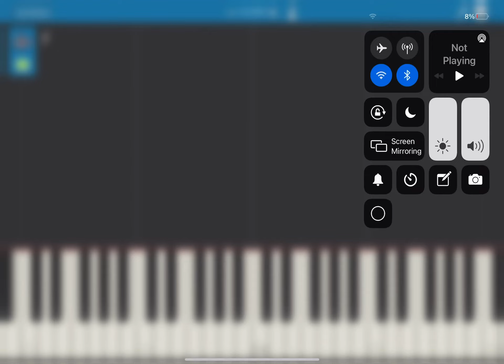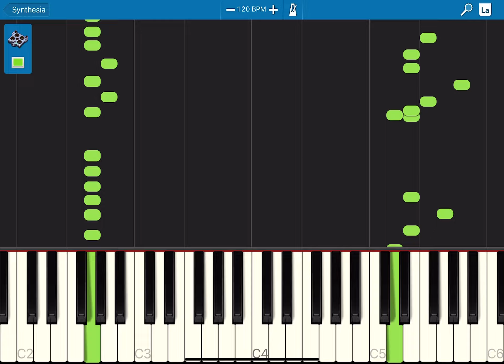Batman story (pugmas) S1 chp 8 lobby Theme 2 (Free)